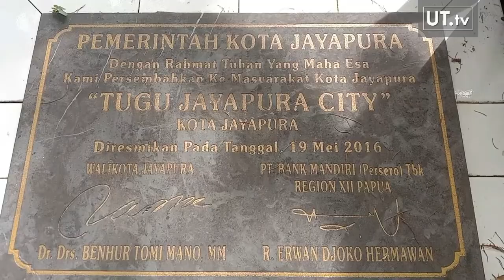Eksotika Wisata Papua. Surga Kecil Yang Jatuh Ke Bumi